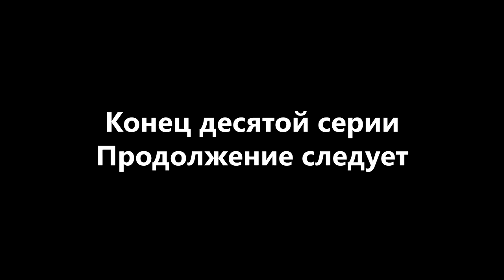Кавказские перебежчики - Адыгская знать в России (Часть 10)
Новый цикл лекций - о дезертирах и перебежчиках в период Русско-Кавказской войны. Историк Никита Степаненко расскажет о комплексных причинах прихода России на Кавказ, о системе набегов, политической разобщенности адыгского (черкесского) общества, религиозной составляющей адыгского (черкесского) общества и влиянии мюридизма.
И самое главное - рассказы о побегах российских солдат, казаков и казачек в Закубанье и перебежчиках со стороны адыгской (черкесской) знати и крестьянства на правый берег Кубани, а также отношении к ним с каждой из сторон на конкретных примерах.
В десятой части на примере знатного шапсугского урока Бесления Аббата лекция об адыгской (черкесской) знати, переходившей на службу Российской империи и под ее покровительство.